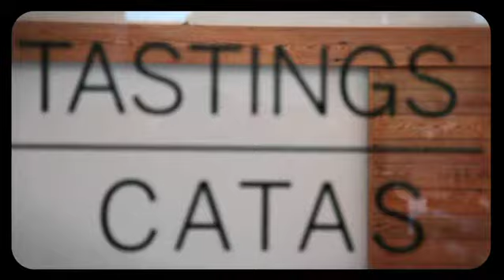Menorca es tradición: vino y ginebra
Vídeo promocional sobre el vino y la ginebra de Menorca, enmarcado dentro de la campaña "Embajadores Menorca", impulsada por la Fundación Destí Menorca.